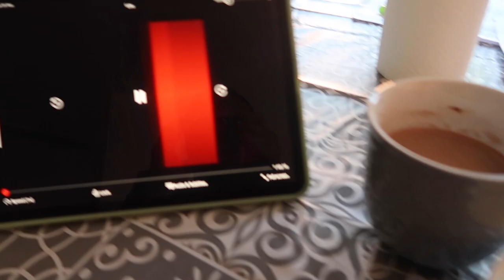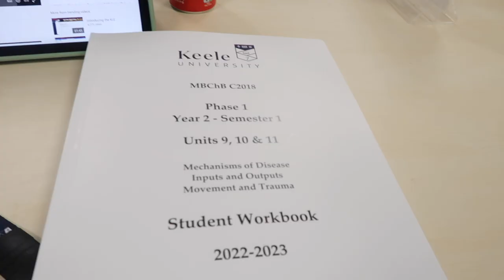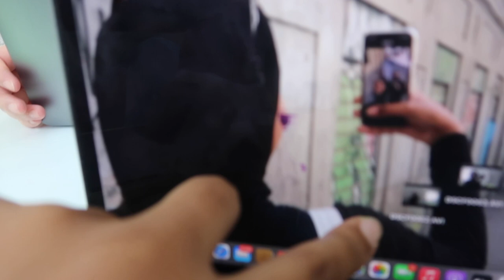First week of second year med school... but make it 8 months late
Tell a friend to tell a friend, she's baaaaack (inshallah lmao)

✨ Find me!